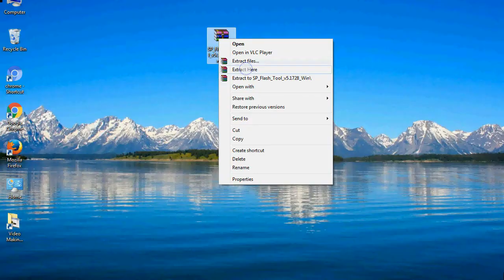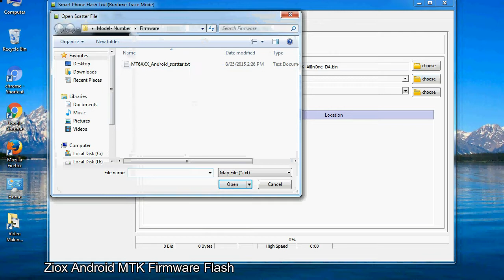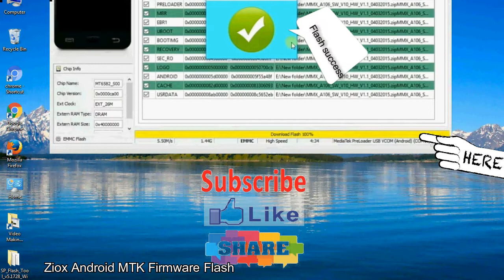How to Flashing Ziox firmware (Stock ROM) using Smartphone Flash Tool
I talk to you How to Flash Ziox Stock firmware using Smartphone Flash Tool (SP FlashTool). Take a look at this complete video, then do it.

Here is a step by step guide on how to flash Ziox Device with Smartphone flash tool:

Step-1. Download and install MTK USB Driver on your computer or laptop. In case you have already installed Ziox Driver on your PC/Laptop then Skip this step.

Step-2. Download Ziox Stock firmware compatible with your Ziox Mobile or Tab, if you have already downloaded the Stock firmware file then ignore downloading it again, and extract the zip file it on your PC/Laptop.

Step-3. Power Off your Ziox device (if it is removable Battery, remove the Battery).

Step-6. Click on the "Download" Tab, now click on the "Scatter-loading" button and select Scatter file in the Ziox Stock firmware folder.

Step-8. Now, connect your Ziox Smartphone to the PC via USB cable.

When your device is connected, Press Ziox Smartphone "Volume Down" or "Volume Up" key, so that your computer easily detects your smartphone.

Step-9. Once Flashing is completed, You see, the Green Ring will appear then remove the USB cable from the Ziox device.

Step-10. Now, your Ziox Firmware Update success, Close the SmartPhone Flash Tool on your PC/Laptop.

Congratulations, Now your Ziox MTK (MediaTek) Smartphone is successfully running the Stock ROM (firmware) you have Downloaded.